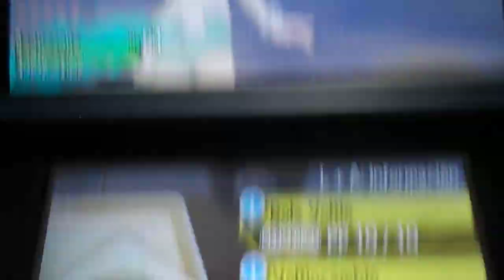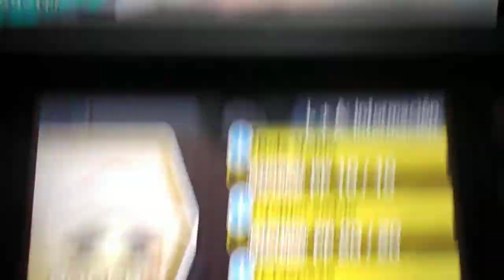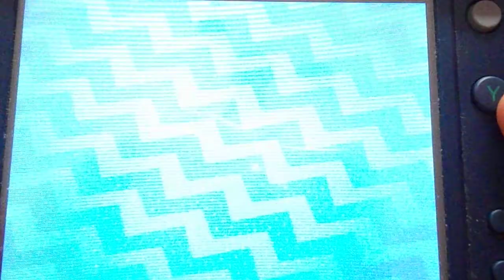POKEMON LUNA capitulo 56 "UE-04 Cohete=Ceeleestela" parte 2